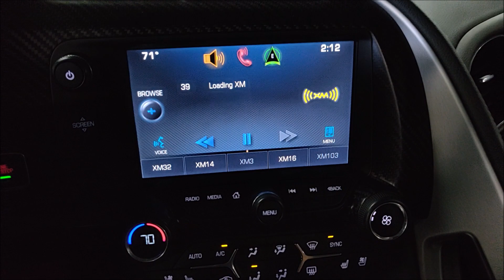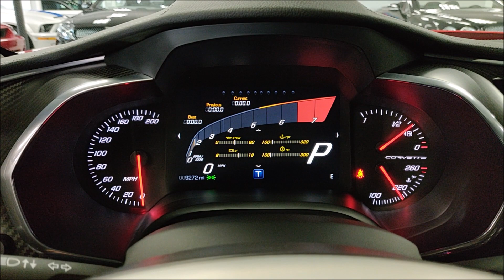2014 Chevrolet Corvette Stingray Heated and Cooled Seats! Startup and Walk Around!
Only 9K Miles! Powered by the 6.2L LT1 V8 Engine Pumping out 455 HP! 6 Speed Automatic! 2LT Package, Heated and Cooled Seats, Backup Camera, Dual Mode Exhaust, Red Brake Calipers, Carbon Fiber Interior Package, Bose Sound System and much more! Garage kept totally stock. Still covered under warranty. Non Smoker. Still smells and feels new. 100% Carfax Certified with no accidents or stories. We accept all trades and arrange nationwide shipping.  Qualifies for financing with approved credit. Buy smart from Diamond Motorworks!